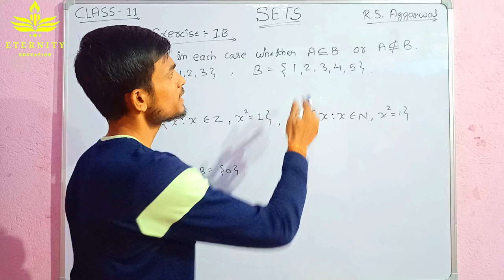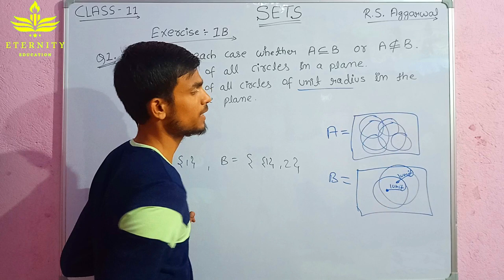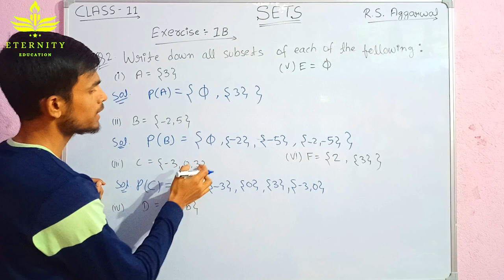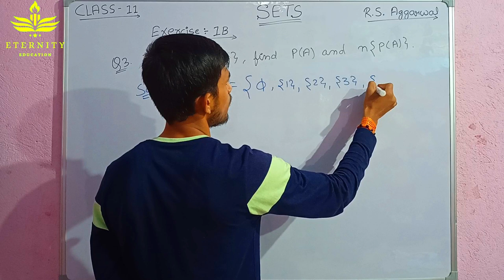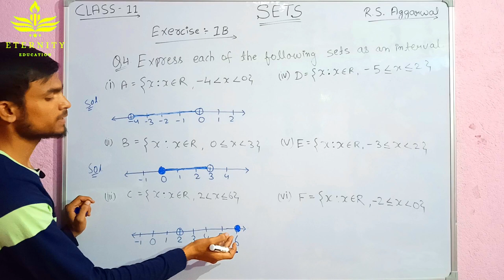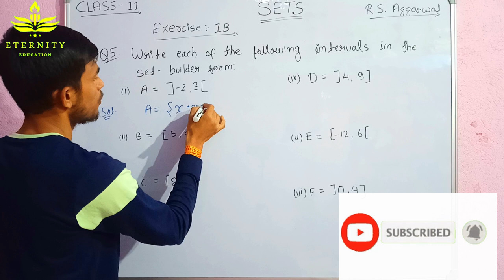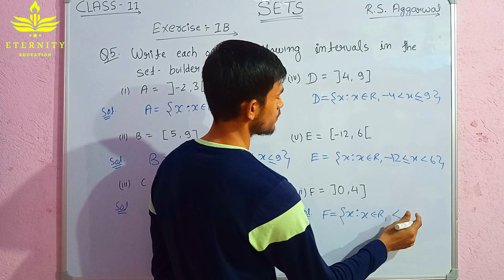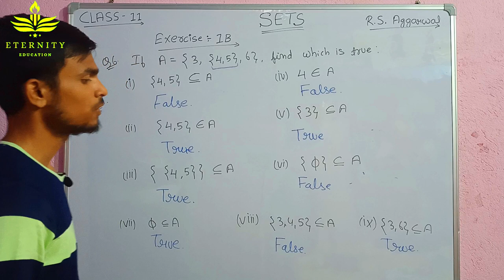#6. Exercise-1B || Sets || Class-11 || R.S. Aggarwal